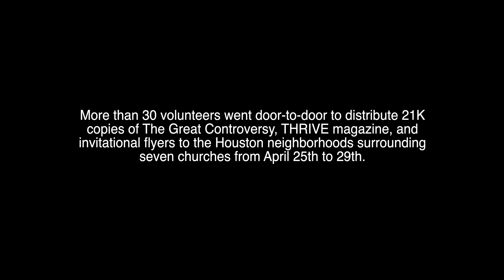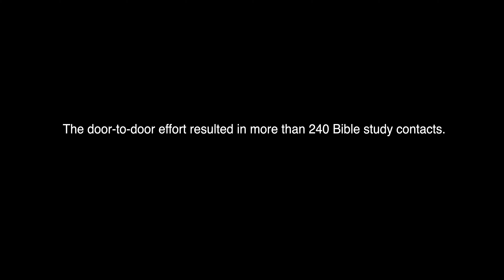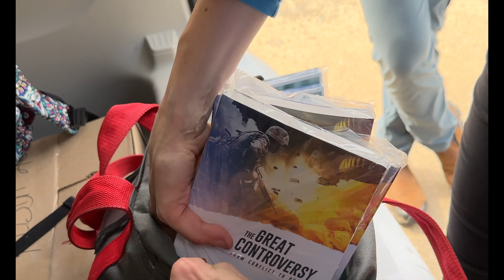Lightened with His Glory | Streams of Light Houston Mission Trip Recap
Massive Great Controversy Distribution in Houston Leads to Bible Studies and Testimonies

During a four-day Streams of Light International (SOLI) mission trip in the Houston metro area, volunteers experienced countless divine appointments.

More than 30 volunteers went door-to-door to distribute 21K copies of The Great Controversy, Thrive magazine, and invitational flyers to the Houston neighborhoods surrounding seven churches from April 25th to 29th. The door-to-door effort resulted in more than 240 Bible study contacts.

SPECIAL THANKS:
Houston United Africa SDA Church
Cypress SDA Church
Katy SDA Church
Houston International SDA Church
and the Houston Central SDA Church, who we thank for serving as our host church!
Special thanks to the Texas Conference of Seventh-day Adventists for partnering with us!